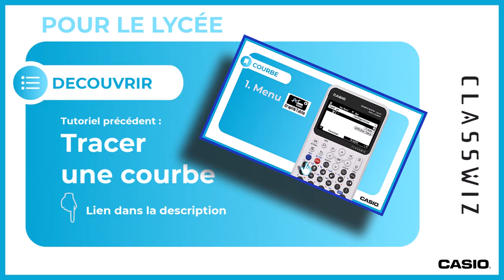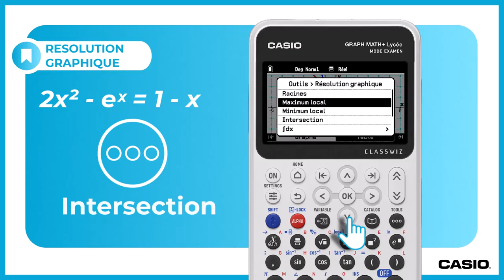ÉQUATIONS : Résolutions graphiques avec la calculatrice CASIO GRAPH MATH+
Tout d'abord voici le lien vers le tuto qui vous permettra d'apprendre à tracer une courbe avec la calculatrice

Vous verrez ensuite dans cette vidéo comment résoudre plusieurs types d'équation graphiquement avec la calculatrice CASIO GRAPH MATH+ de la famille CLASSWIZ.

00:30 Résoudre une équation du type 2x²-exp(x)=0 (RACINES)
00:52 Résoudre une équation du type 2x²-exp(x)=0,5 (ANTÉCÉDENT)
01:11 Résoudre une équation du type 2x²-exp(x)=1-x (INTERSECTION)